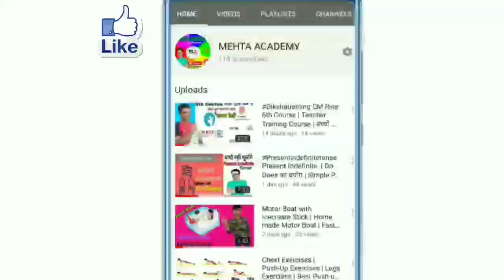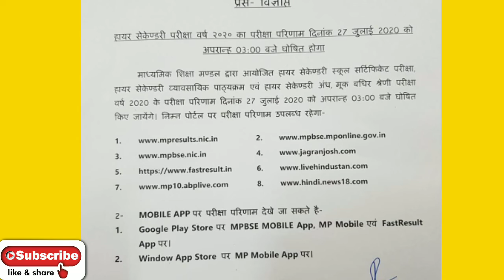mpboardresult MP. Board Higher Secondary Result | 12th Result date | 12 परीक्षा परिणाम जानकारी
Mp board result date declared.
More  educational video ke liye link pe click kare.